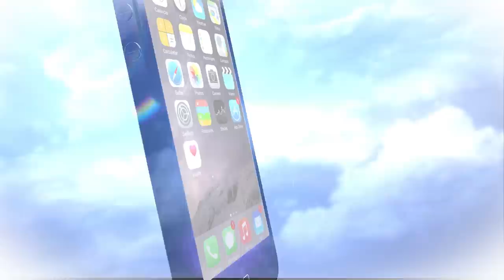Toronto Maple Leafs Prospect Sean Durzi talks about facing adversity in junior hockey.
Owen Sound Attack defenseman Sean Durzi joins the show to talk about the ups and downs of his junior hockey career so far. Durzi also discusses overcoming obstacles and becoming stronger after facing them, and about how he has been preparing for the NHL draft this year.